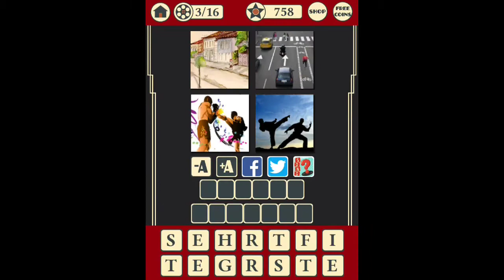4 Pics 1 Movie - Level 73 Answers 1-16